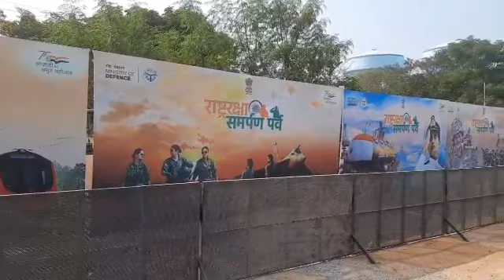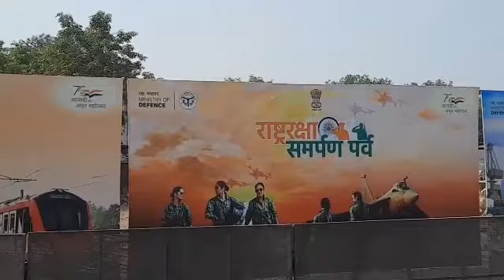झाँसी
झांसी में पीएम नरेंद्र मोदी के दौरे  से पहले आसपास के इलाकों में जहां सुरक्षा व्यवस्था कड़ी की जा रही  है । यहाँ की  तैयारियों का जायजा लेने के लिए पहुंचे अनिल मौर्य आपको बता रहे हैं कि यहां किस प्रकार से बहुत तेजी से काम चल रहा है ।

मैदान के आसपास का इलाका अब काफी बदला बदला नजर आने लगा है इसके अलावा यहां झांसी एसएसपी  ने भी  सुरक्षा व्यवस्था का जायजा लिया

दिल्ली: प्रधानमंत्री नरेंद्र मोदी ने वीडियो कॉन्फ्रेंसिंग के जरिए त्रिपुरा के 1.47 लाख से अधिक लाभार्थियों को प्रधानमंत्री आवास योजना- ग्रामीण(पीएमएवाई-जी) की पहली किस्त ट्रांसफर की। लाभार्थियों के बैंक खातों में सीधे 700 करोड़ रुपये से अधिक की राशि जमा की गई